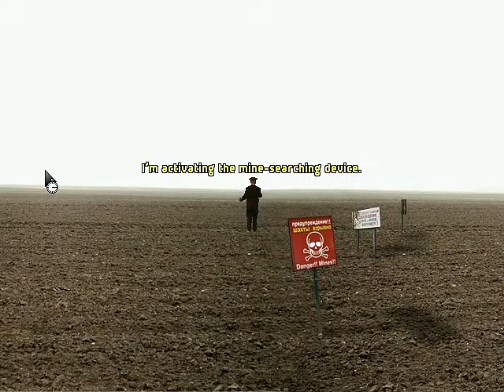Let's Play Soviet Unterzoegersdorf! (пять)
In which we activate the Godless Machine, traverse a minefield, and fail to impress our wife

Hey folks!

The brains behind that wonderful game are now hoping to make a feature length movie. The talent signed on already is impressive, and I can't wait to see what they come out with.

However, they need our help:

"The Kickstarter campaign for SIERRA ZULU is online.
Help spread the word. The Soviets need it. But they are to proud to ask.

There are some pretty sweet reward tiers to be had. If you liked the game, consider giving them a pledge, even if it's only $1..